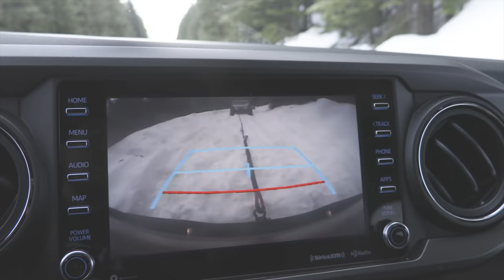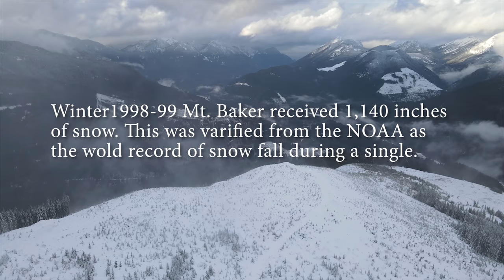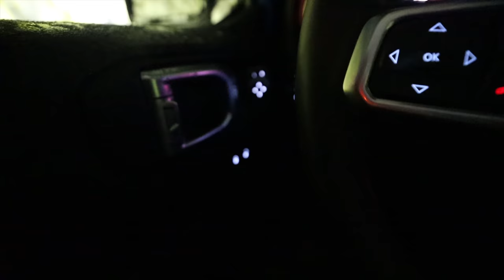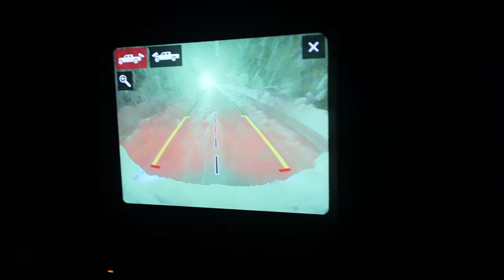4x4s Colide While Snow Wheeling In A Blizzard. Jeep Gladiator On 39s Finds Carnage In Deep Snow...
Let's hit the snow!
Today on Dirt lifestyle we take our Jeep gladiator eco diesel on a Snow run! Snow wheeling is not for everyone and lots of caution should be taken when planning these trips. But with the right gear and people around you these are an outstanding way to experience offroad culture. We definitely find what we are looking for, but we also end up have a few accidents. Not all snow is created equal, and when temperatures hover around freezing it makes for very slick conditions. The Colder the snow, the better the traction in most cases. The coldest it got up there was 30 deg F so the hills were pretty challenging. That said, everyone is OK! Just some dented bumpers and broken fairleads. It doesn't matter who you are, we all will have an offroad fail at some point, but being prepare will dictate how you will tell the story later. I hope you enjoy the video! It is difficult to overstate just how hard these videos are to make so bear with me lol. I'm just a regular dude doing his best!

These kinetic energy ropes are for sale on our website!
We like them so much we decided to become a dealer. Click the link below if you are in the market.